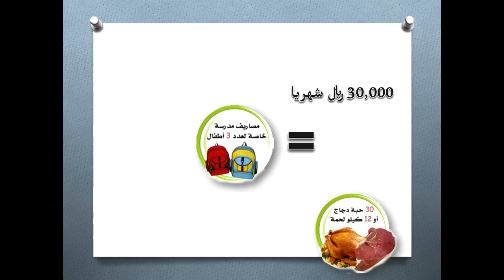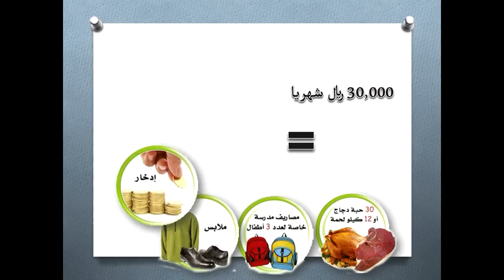Do your math and... win! Abduljalil Haidar at TEDxSanaa 2013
Abduljalil Haidar talks about a particular campaign that he initiated to help Yemenis understand that they can easily use money they spend on qat could be spent on other more useful expenses. Through persuasion, and a great sense of humor and passion, he gets his point across quite clearly emphasizing that doing the math only confirms this.

عبد الجليل حيدر: إحسبها صح، تكسبها
يعرض عبد الجليل المشروع الذي قام به عبر حملة تعريفية بالقيمة التي يجنيها متعاطو القات لو أنهم كفوا عن هذه العادة واستخدموا الأموال لأغراض أكثر نفعا. وحديث عبد الجليل المشوق والممتع يؤكد بما لا يدع مجالاً للشك أن العمليات الحسابية تؤكد صحة استنتاجه ويأمل ان يتعرف الناس على ذلك ليبدأوا بتغيير حياتهم للأفضل.